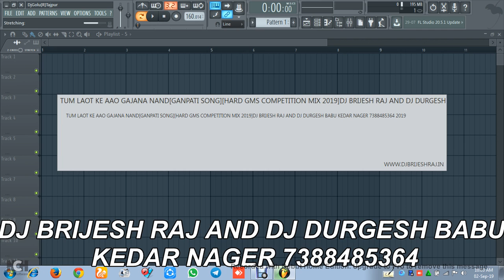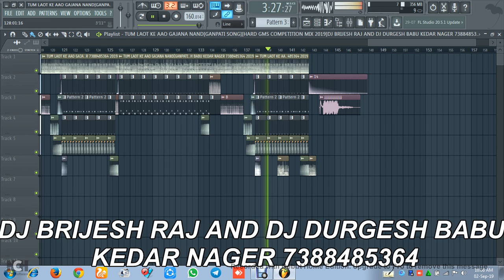TUM LAOT KE AAO GAJANA NANDGANPATI SONGHARD GMS COMPETITION MIX 2019DJ BRIJESH RAJ AND DJ DURGESH BA